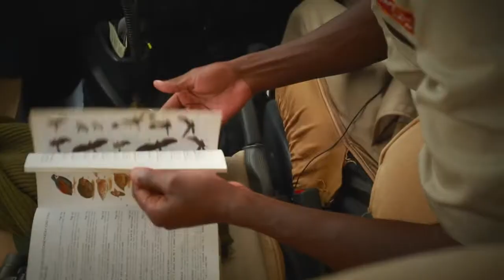GOING WILD IN KENYA'S CAPITAL Courtesy MEEACT Kenya.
Nairobi National Park is adjacent to the Kenyan capital and its airport and east African regional aviation hub, Jomo Kenyatta International. Nairobi is the only metropolis in the world that has a National Park within the city limits. Here the big game of Africa, including lion, leopard buffalo, black rhino, giraffe, hippo and a wealth of birdlife can viewed in the wild a mere 20 minutes’ drive from the city centre and the airport. Another unique feature of the park is that Nairobians, tourists or even transit air travelers have the option of spending just a few hours, a half-day or a full-day in the park due to its close proximity to the Kenyan capital, or even reside overnight inside the park at the Nairobi Tented Camp.